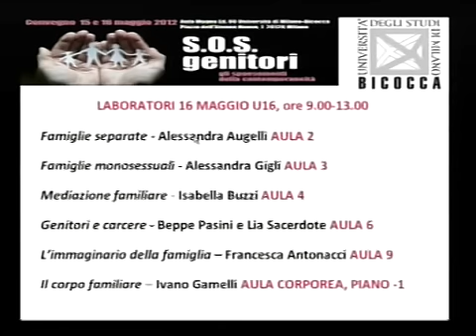SOS genitori - Gli spaesamenti della contemporaneità 3/3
Tavola rotonda coordinata da Susanna Mantovani (Bicocca)
Partecipano: Simona Capria (Consulente pedagogica TV e Radio), Claudia De Lillo alias Elasti (D di Repubblica) Renata Maderna (Famiglia Cristiana), Fabrizio Pini (Politecnico Milano) Manuela Trinci (L'Unità), Giorgio Vignali (Produttore televisivo), Mariagrazia Contini (Università di Bologna)